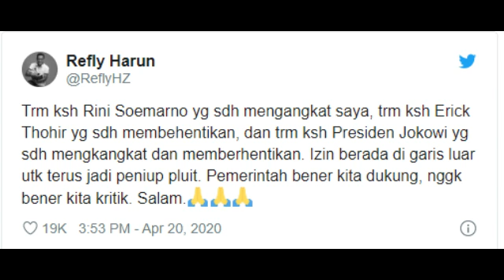Diberhentikan Erick Tohir, Ini Pesan Makjleb Rey Harun